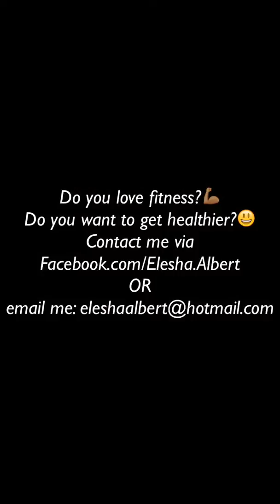P90X3 | Week 2 | Day 11 | Push-ups | Resistance Band | Pull-ups